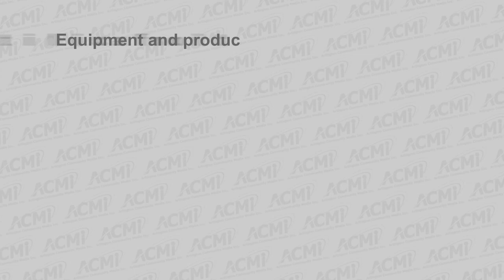Finance Committee Meeting - April 17, 2019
This Arlington Finance Committee meeting was shot in the Community Safety Building on April 17th, 2019 in the O’Neill Conference Room.